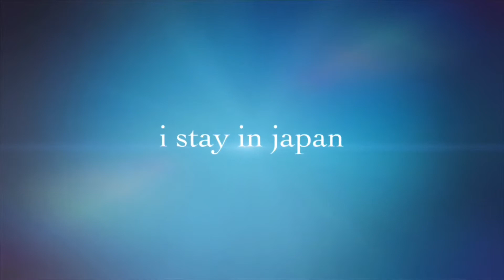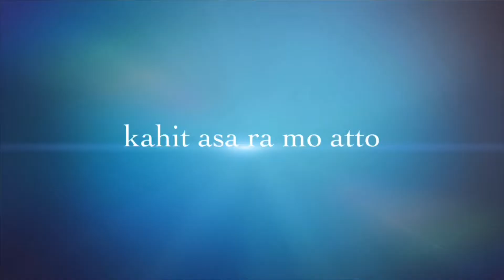First Vlog in Japan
Vlog1
God Bless